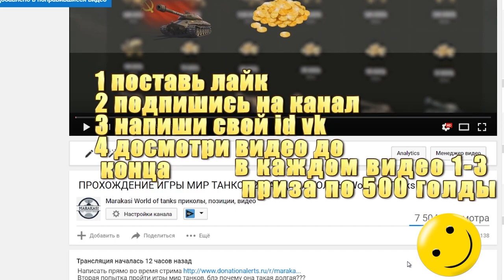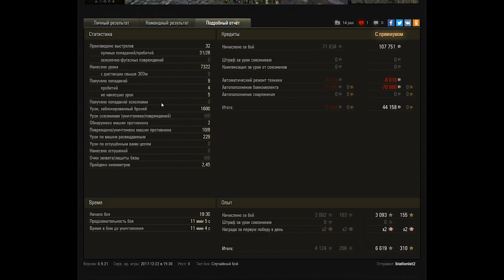МАРАФОН НА ПРЕМИУМ ТАНК В ПАТЧЕ 1.0 WOT, НЕ ПРОПУСТИ ЭТУ ХАЛЯВУ, ЛБЗ НА ПРЕМ ТАНК World of Tanks